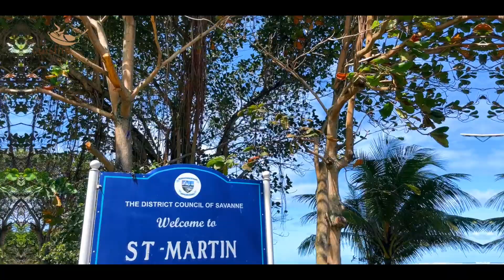KARI CALAMAR BUS SNACK